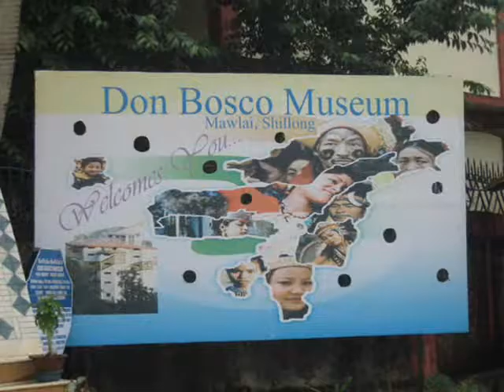Don Bosco Museum Don Bosco Centre for Indigenous Cultures Shillong attraction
The Don Bosco Museum of Indigenous Cultures, popularly called the Don Bosco Museum (DBM) is located at the hillock of Mawlai, Shillong (Meghalaya) is Asia’s largest Museum of Indigenous Cultures of its kind. DBCIC consists of Don Bosco Museum, Research on indigenous cultures, publications and sharing of knowledge on indigenous cultures with the help of multi-media, seminars, courses, workshops and DVDs.The Museum is a seven-floor bulding with many galleries showcasing the 8 States of North East India under one roof. With 56,000 sq.ft of floor space and 15,154 sq.ft of display wall space Galleries of international standard containing artefacts, paintings, fibreglass figures – all a feast to the eyes and a source of knowledge. The topmost Gallery is where the visitors can relax and enjoy some of the rare dances of the North East.The museum which attracts more than 30,000 tourists from India and abroad visit the DBM annually, is also an major  attraction for students of North East as it provides an exquisite centre for learning and information. A skywalk on the terrace gives a panoramic view of Shillong city.Statue of Meitei Dhol Cholom drummer at the museum. Photo by: Kothanda Srinivasan.The art gallery has an amazing collection of attire, accoutrements, weapons,ornamentation and rare photographs. Photo by: Kothanda Srinivasan.A painting depicting the lives of an ancient Naga tribal man and his children at DBCIC (Don Bosco Centre for Indigenous Cultures). Photo by: Kothanda Srinivasan.

International Classifieds